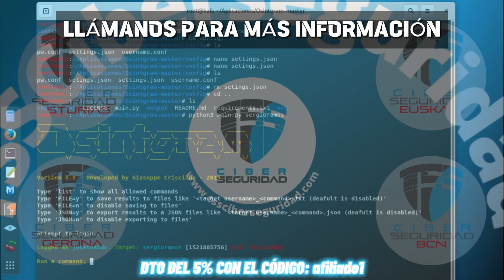¡Descubre la herramienta Osintgram y consigue recoger información!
Podrás aprender esto y mucho más en nuestro Máster Privado de Hacking Ético, ¿a qué esperas?